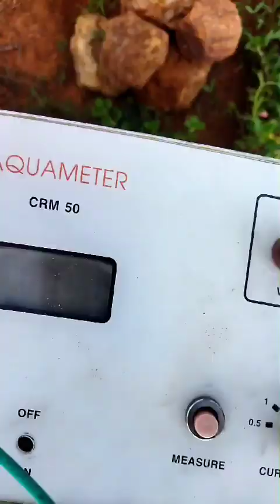Koottupannai Kallathikulam Maranthai scientific_groundwater_survey TestBorewell 9443355043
GEOLOGY
Weathered Quartzite
Joints and Fractures Available
Deep sheeted Lineaments available
Strike N 55* W
Dip SW

HYDROLOGY
Quality Potable
Water level  21 m during summer
Rainfall NE Monsoon
Normal Rainfall 750mm
Recharging factor Rainfall only

GEOPHYSICS
0.08 (Test borewell station)

TEST BOREWELL RESULT
Drilled depth 100 ft
yield 15 LPM

Springs
45 ft. 8 LPM
70 ft  15 LPM

LITHOLOGY
GL to 2.25 m Soil
2.25 m to 4.0m Kankar (SDR)
4.0m to 8.0 m Highly Weathered Quartzite (DMR) NOT Requiring Blasting
8.0m to 25 0 m Weathered Quartzite (DMR) Requiring Blasting

RECOMMENDATIONS

Openwell upto 25.0 m depth

Size 7.0 m dia

Two no.side Borewells towards NE and SW directions each minimum 100 m

Expected yield
30000 litres/day to 100000 litres/day

Yield will vary depending upon the rainfall recharging and exploitation in that area

Plan your crops according to the available groundwater potential